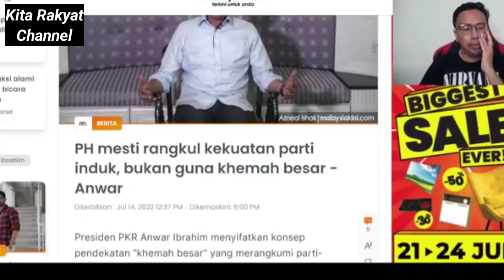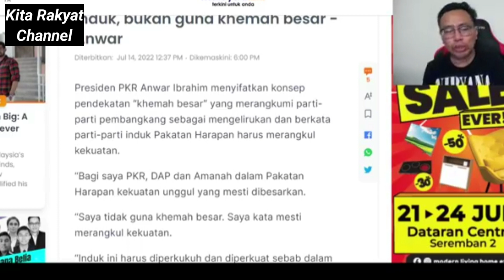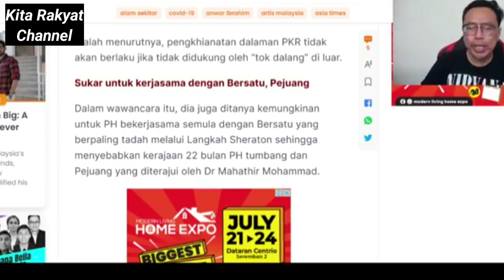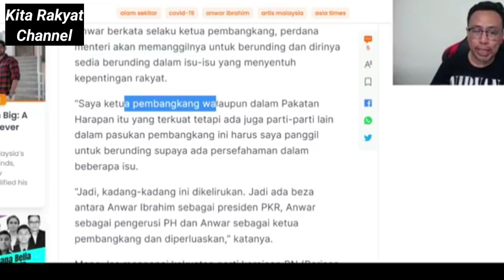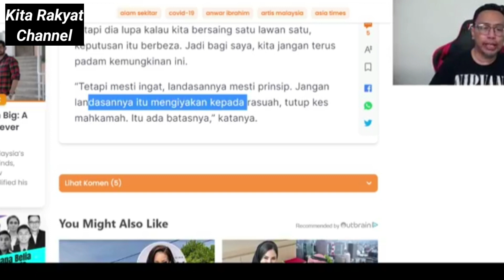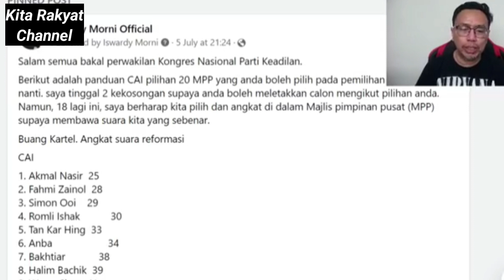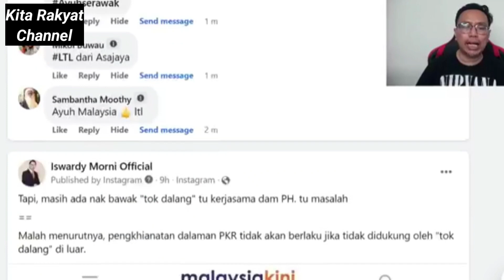Anwar Ibrahim Buka Mulut Tentang Kerjasama Dengan PEJUANG Dan BERSATU?